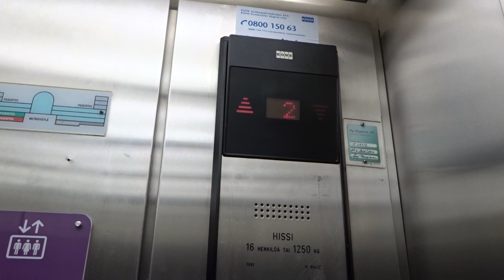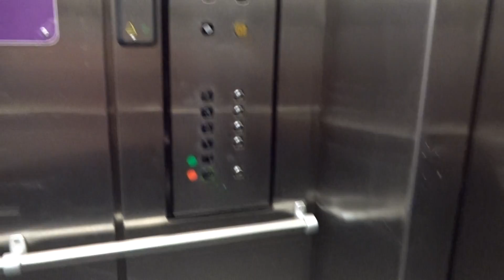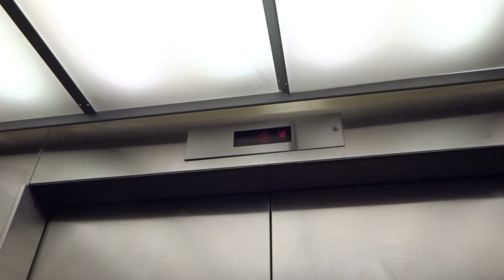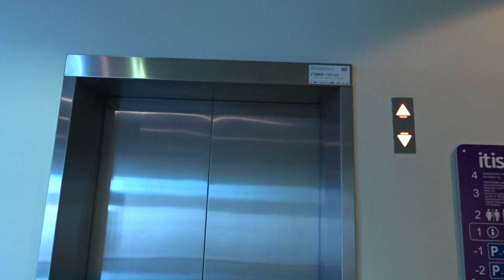Retake: Nice 1991 KONE Traction Elevators/Lifts@ITIS SC, Itäkeskus, Helsinki, Fi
This is a retake in Full HD. I'm afraid these elevators are going to be replaced in the near future, because one of the other 1991 original ones has already been replaced this year (maybe it's because it had been malfunctioning lately). I don't know about the fate of the other ones, though...

Location: ITIS Shopping Center, Itäkeskus, Helsinki, Finland
Brand: KONE
Type: Traction
Year installed: Late 1991 (Completed in 1992)
Floors served: 6 (K, P, *1*, 2, 3, 4)
Capacity: 13 persons or 1000 kg
Serial: H 66412 & H 66413 (which has been replaced)